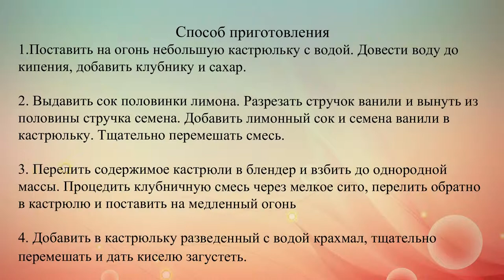Клубничный кисель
Вкусный и ароматный кисель с самой вкусной ягодой -- клубникой.